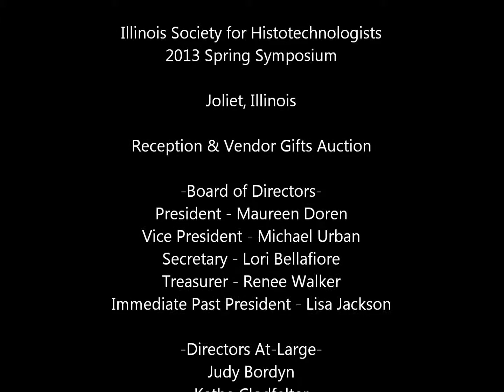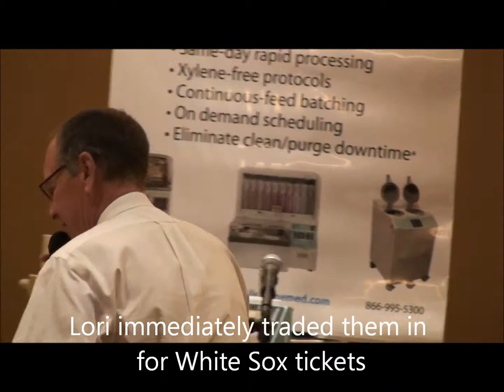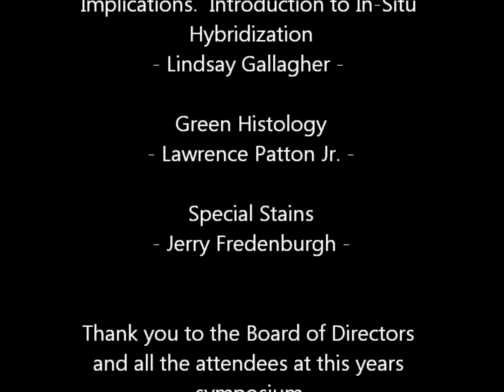2013 Illinois Society for Histotechnicians Symposium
2013 Illinois Society for Histotechnicians